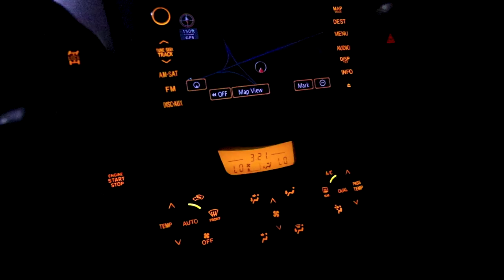Cape Cod Fishing / Great White Hunting | Vlog 21